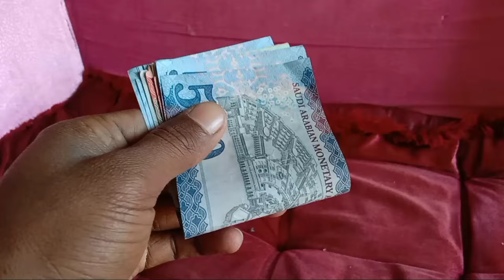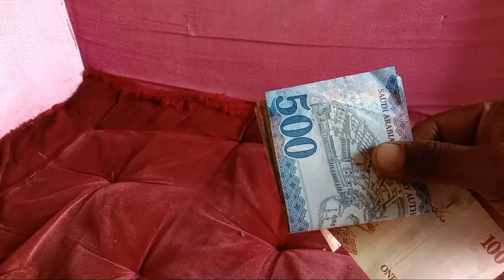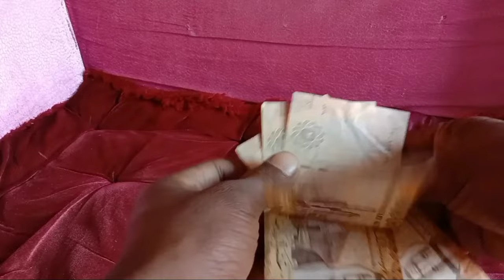सऊदी अरब में पूरे महीने का सैलरी | Saudi Arabia ki salary kitana milta hai saudiarabia (chandan)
dekh lijiye is video mein humne bataya hai ki hamara Saudi Arab mein kitna salary hai aur Saudi Arab mein kitna kamate Hain Saudi Arab mein kis taraf se Paisa bhejte Hain

money transfer Saudi Arabia to India
Saudi Arab se Paisa kaise bhejte hain
Saudi Arab se Paisa kis tarah bheja jata hai
Saudi Arab se Paisa bhejne ka tarika

Saudi Arab mein kitna salary milta hai
Saudi Arab se kitne din bad Paisa bhejte Hain
Saudi Arabia flues
Saudi Arab ka Paisa kaisa hota hai
Saudi Arab ka paisa
Saudi Arabia fuloos

Saudi Arab mein kitna kamai hota hai
Indian worker life in Saudi Arabia
Saudi Arab mein India ke log kitna kamate Hain
Saudi Arabia to India money transfer

aur bail icon ko bhi all per press jarur kar dijiye

Taki aise hi Saudi Arabia se related video lekar ke aate rahen

Saudi Arab Indian worker news
Saudi Arab money 💰

Saudi Arabia mein kitna riyal kamai hota hai
Saudi Arab ka Paisa kaisa hota hai dekh lo is video mein
Indian worker in Saudi Arabia

Saudi Arab jaane se pahle yah video jarur dekhen ki Saudi Arab mein Indian worker ki kya life hoti hai aur Saudi Arab mein ek Indian worker kitna Paisa kamata hai aur Saudi Arab se Paisa kaise bheja jata hai Sari jankari is video mein aapko detail se milane wala hai

Saudi Arab aane wale ya Saudi Arab jaane ke liye Jo log soch rahe hain UN logon ke liye yah video bahut hi mahatvpurn hone wala hai isliye is video ko pura jarur dekhiae

please help me YouTube teen trending on my this video